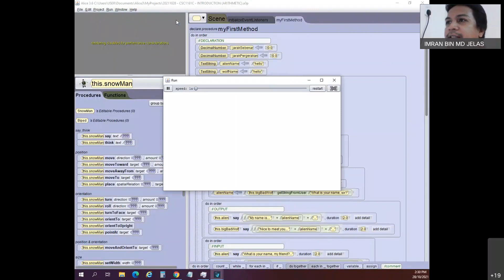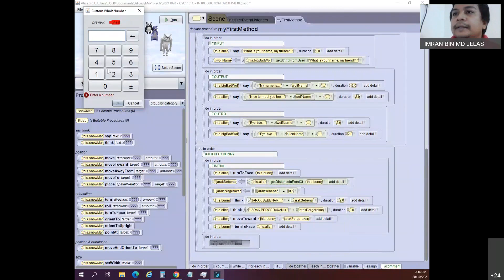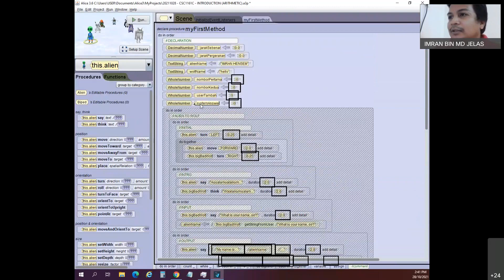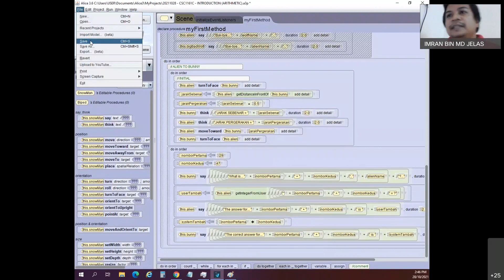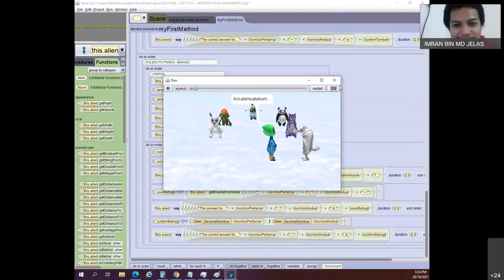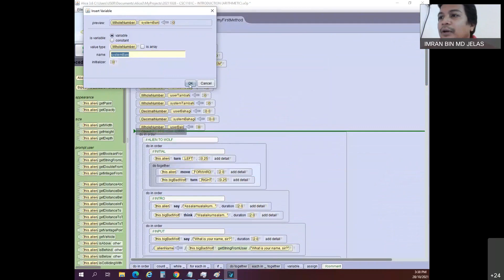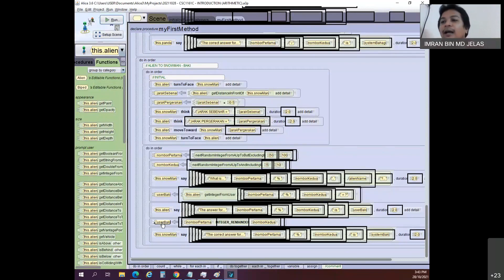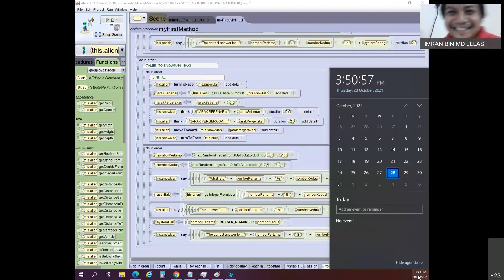20211028 CSC1161C ALICE ARITHMETIC